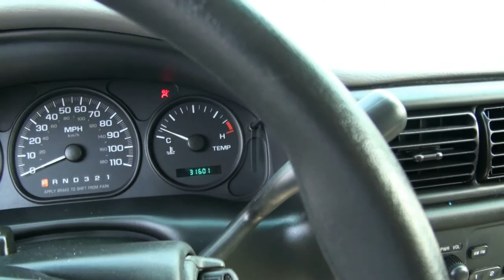2004 Chevrolet Venture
Crazy Joe's Sales & Service

We have been serving Staten Island for over 40 years. Our staff of trained technicians are here for all of your vehicles service  needs. If it's a new vehicle that you need come down to Crazy Joe's to choose from the many vehicles on our lot. Financing is available for qualified buyers. So come down to Crazy Joe's and "Lets Make a Deal".

to view a live HD Youtube video of this automobile along with over 50 + SLR High Definition photographs. Also visit us on our website to view over 50 cars instock at low prices.